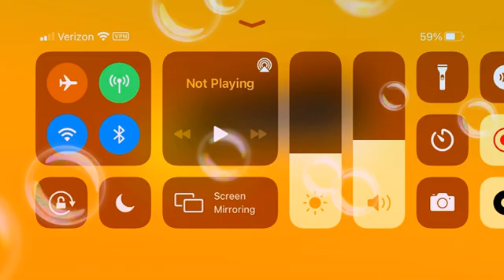Sonic 2: Mobile Device: Sonic’s and Tails’ Play: Oil Ocean 🌊 Zone 1 and 2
Sorry if the end of Zone 1 started acting all laggy... I had to quickly slash out so it the laggy part won’t bother me...